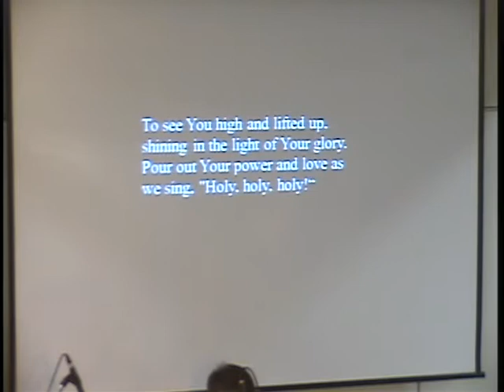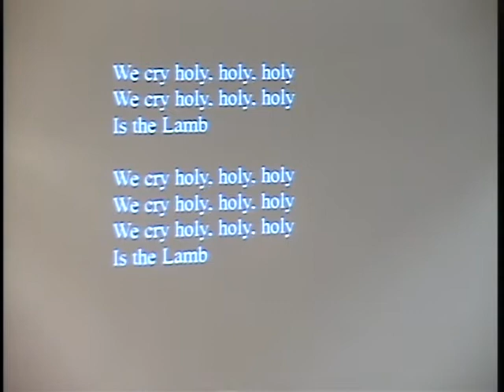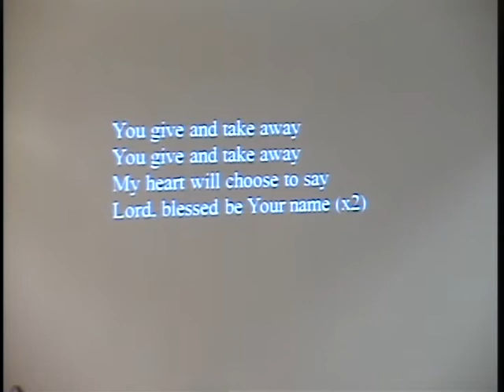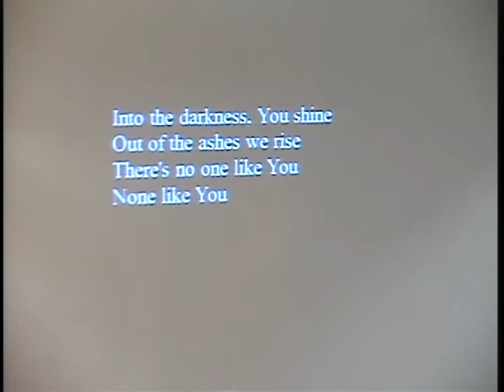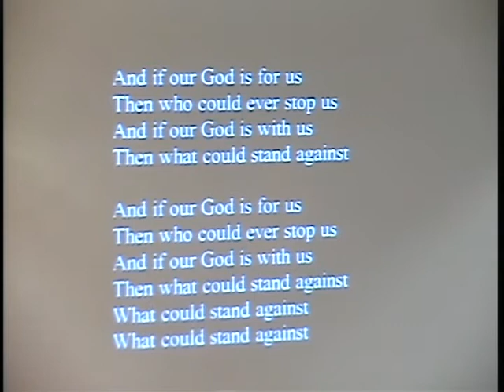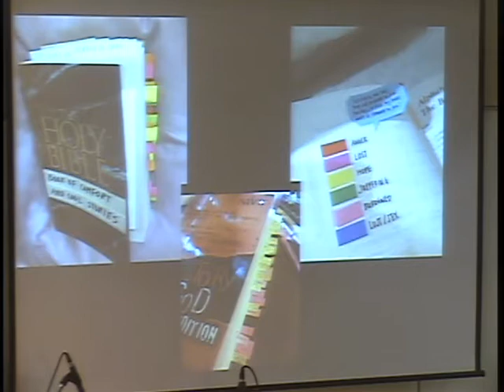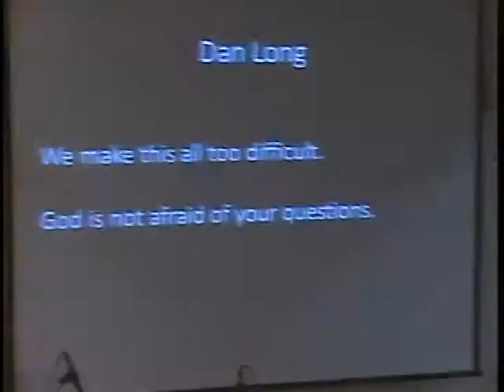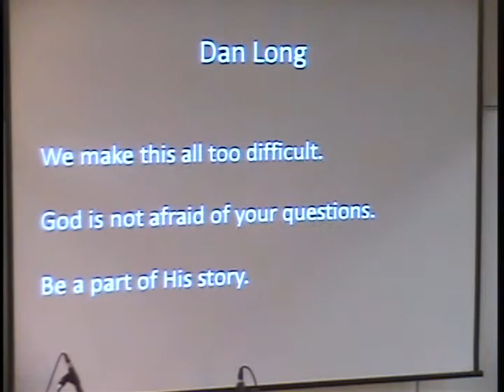taipeigracechurch 20130519_Youth_Sunday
Taipei Grace Church : Youth-led Sunday Service